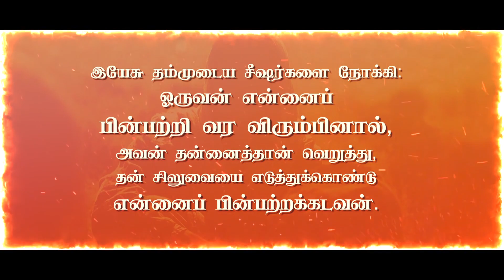மதம் பரப்புவது சரியா.? தவறா.? || Propagation of Religion is Right OR Wrong.?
Perumparai(via)
Dindigul (Dt)

Perumparai(via)
Dindigul (Dt)